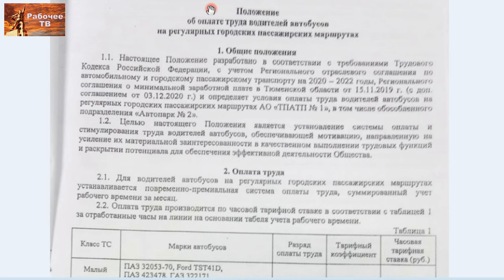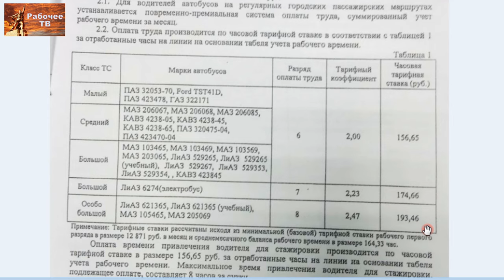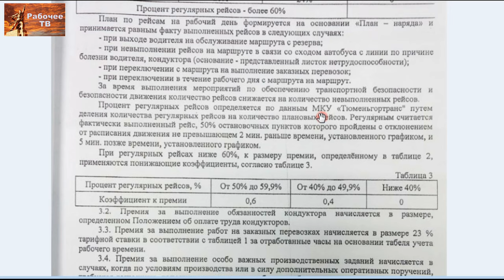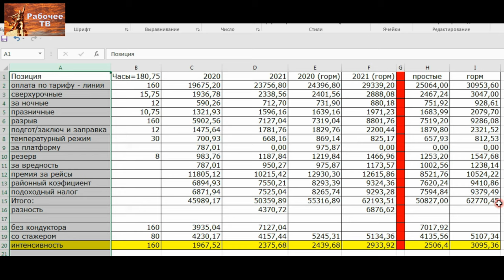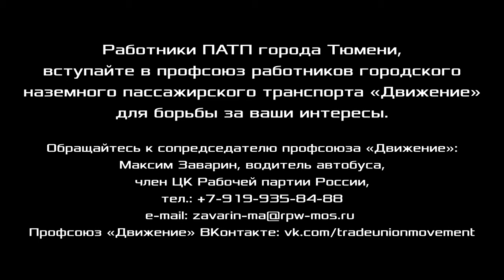О чём договариваются работодатель и жёлтый профсоюз тюменского ПАТП. М. А. Заварин. 05.02.2021.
О чём договариваются работодатель и жёлтый профсоюз тюменского ПАТП. 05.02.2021.
Максим Анатольевич Заварин, водитель автобуса, Обособленное подразделение "Автопарк №2" АО "Тюменское ПАТП №1", сопредседатель профсоюза работников городского наземного пассажирского транспорта «Движение», член ЦК Рабочей партии России, г. Тюмень.